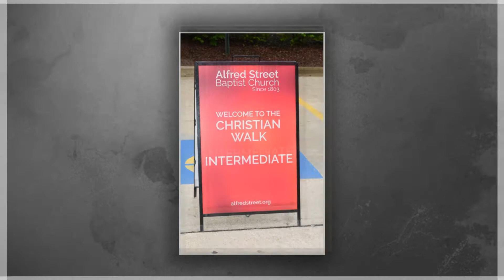Alfred Street Baptist Church - Christian Walk 2016